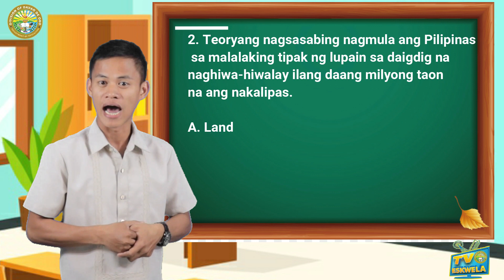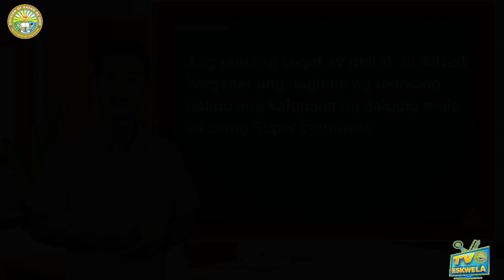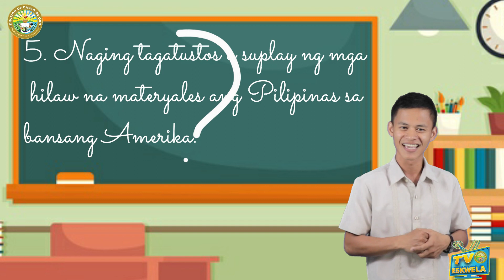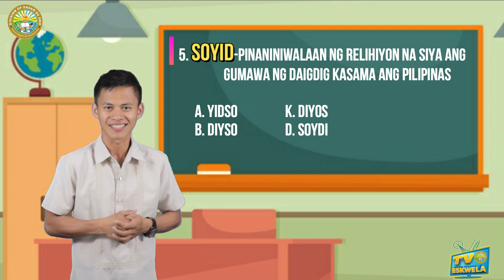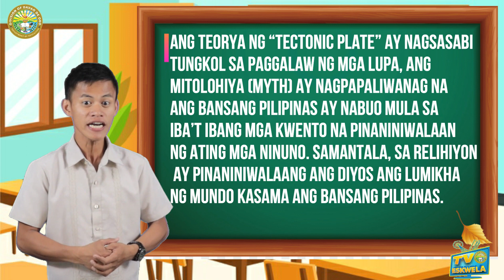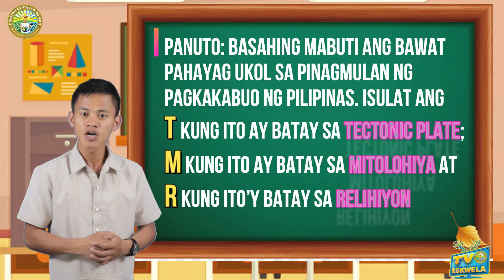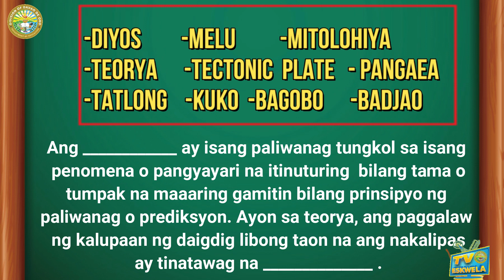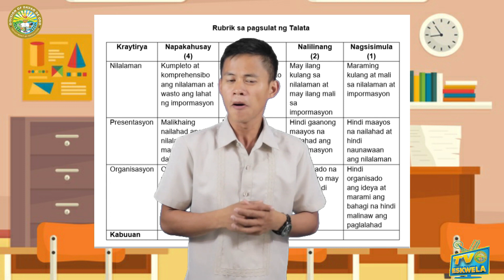ARALING PANLIPUNAN 5 - Pinagmulan ng Pagkakabuo ng Pilipinas ni Teacher Wendel B. Sanchez